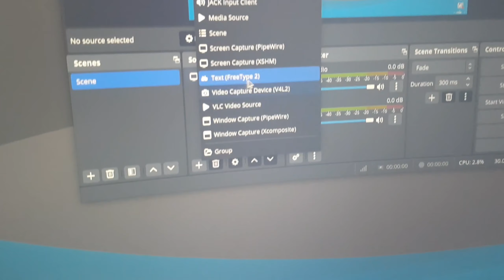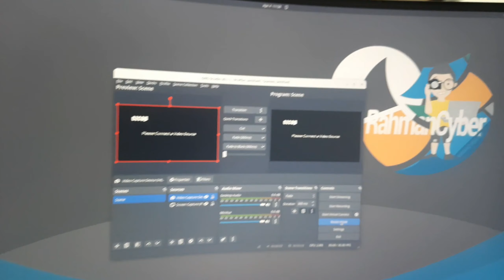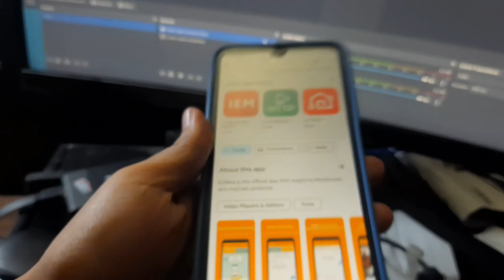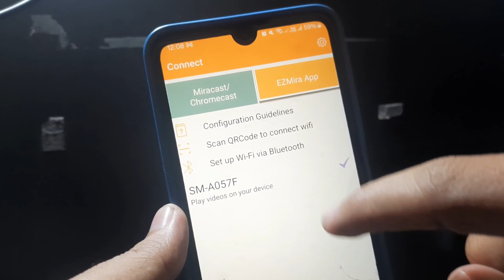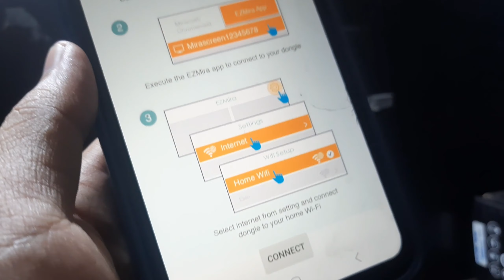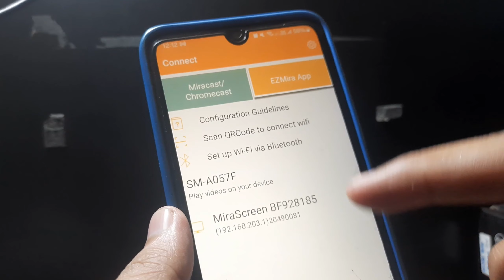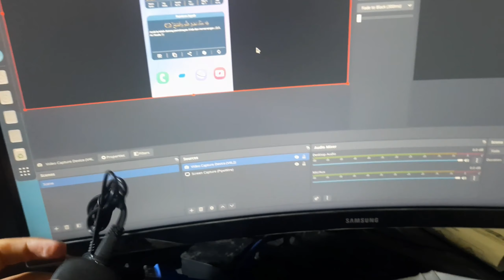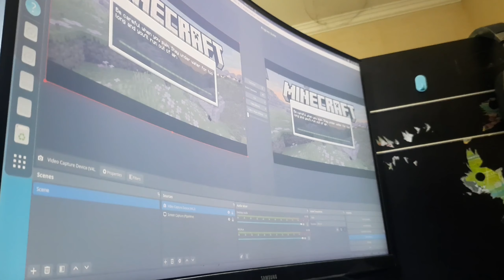Linux - Ubuntu 22.04 LTS Running Test Setting Capture Card HDMI di OBS Studio untuk Streaming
Capture Card untu Streaming, bisakah.. dan seperti apa.. simak...